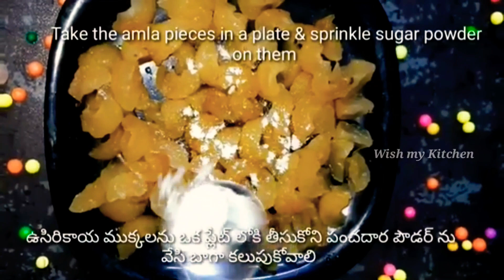Amla Candy Recipe | Gooseberry Sweet candy | Dried amla Candy